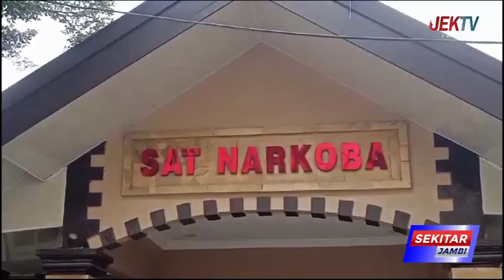WARGA KERAP MENDAPATKAN ANCAMAN